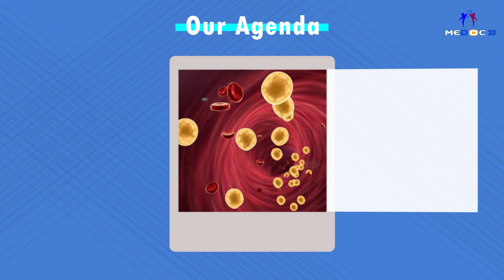Middle East Diabetes & Obesity Congress 2020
MEDOC 20 at a glance